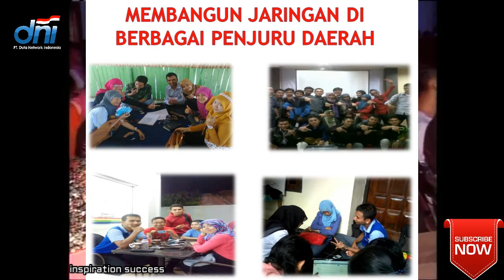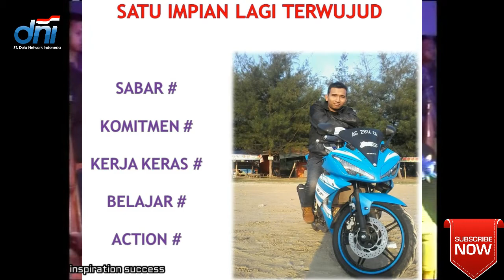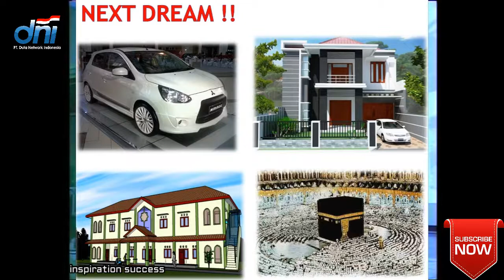BUKTI SUKSES PT.DNI ANDHIKA INDRIANTO ( EXCLUSIVE LEADER )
Seorang mantan karyawan yg telah membuktian, sukses mendapatkan penghasilan 100-500jt melalui PT.DNI
ANNIVERSARY 9TH

harga pulsa dni,
pt dni halal atau haram,cara kerja dni
cara menjalankan bisnis dni,cara daftar dni,pendiri pt dni,cek kartu dni,duta network indonesia kaskus,
dni,cari uang gratis,dapat uang gratis, Daftar dan cara kerja

more consultasi :
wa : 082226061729